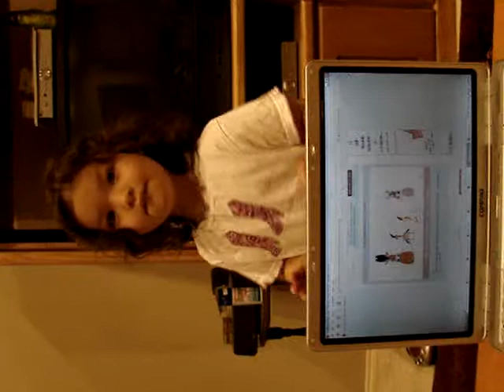Pa's Bday v2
ali girl dancing for pa